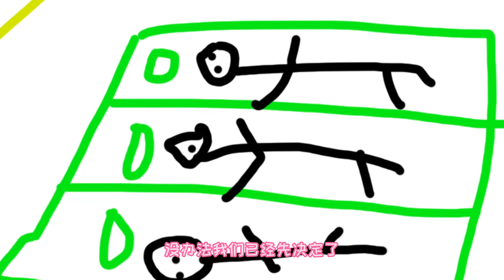木筏求生10：野猪伤人事件！我被猪拱出了内伤！ | 鱼豆er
木筏求生10：野猪伤人事件！我被猪拱出了内伤！!